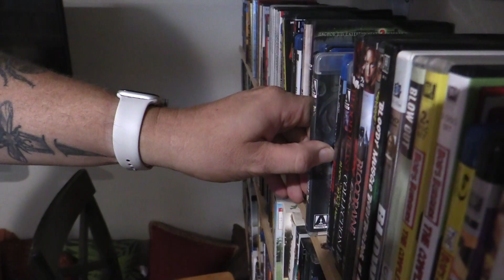Shadwell Reviews - Episode 272.5 - Blind Beast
Here is my review of the film Blind Beast.